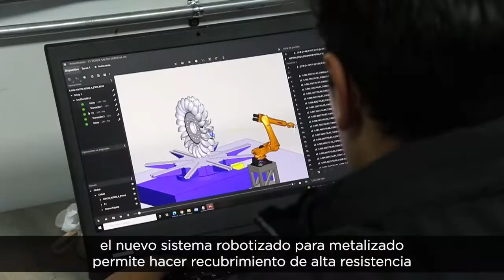Nueva tecnología CIRT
Aportando al desarrollo del país y el sector eléctrico, el Centro de Investigación y Recuperación de Turbinas Hidráulicas y Partes Industriales (CIRT), de CELEC EP, complementa sus servicios con el nuevo sistema robotizado para metalizado.